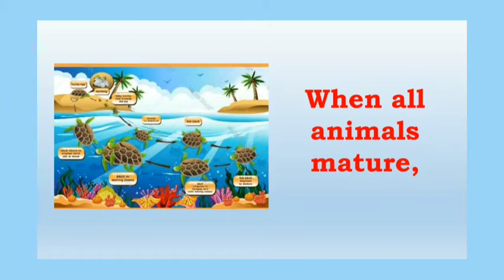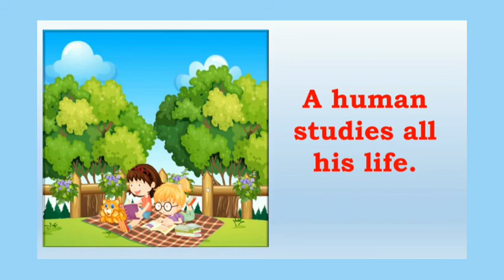Study all your life!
🌸 Beasts have lessons in the wood,
Fish learn subjects in the brook,
On the branches a quail trains;
It does not matter if it rains.

When all animals mature,
They like actors go on tour.
Seagulls fly high in the sky,
Watching for a fish swim by.

When a human being gets older,
He or she can fly, swim, drive.
To be different from fauna
A human studies all his life.